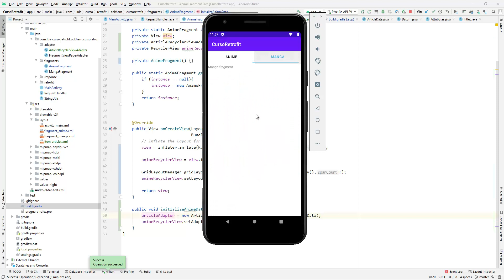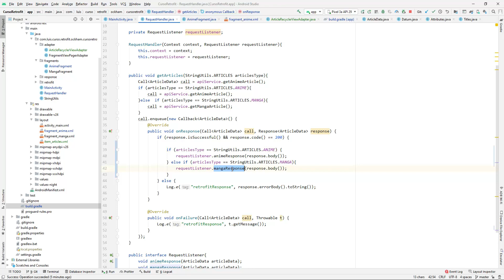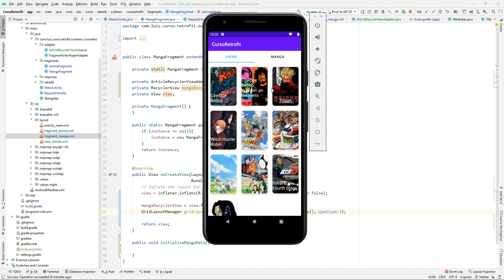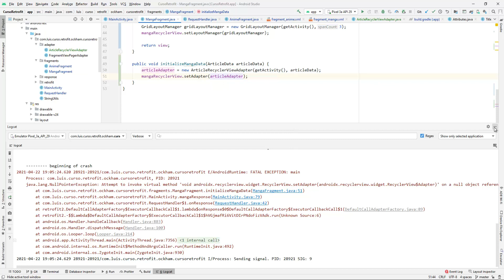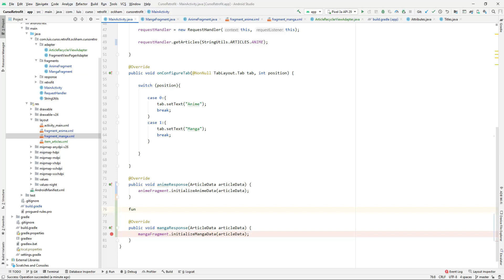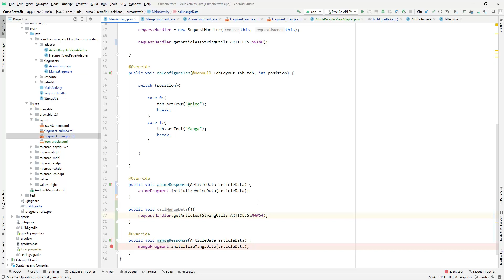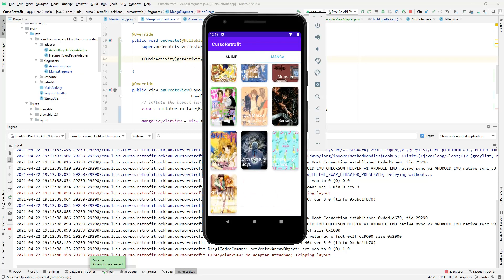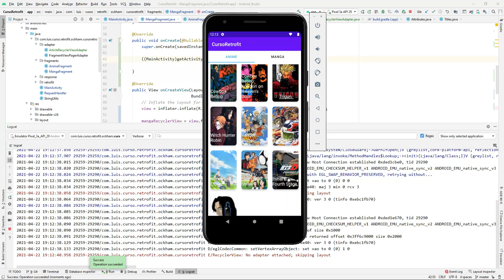Clase 21 - Curso Android Retrofit, Implementar RecyclerView Fragment(Manga)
Curso Android Retrofit

En este curso aprenderemos a utilizar retrofit en el sistema operativo Android, los conocimientos que necesitamos de programación y de Android son básicos, ya que el tema de retrofit se toca desde lo más básico, para que el desarrollador puede aprender retrofit de la manera más sencilla. Aprende a usar una de las librerías más utilizadas en android, Retrofit es probablemente de las líbrerías mas famosas en el mundo del desarrollo de aplicaciones Android.

Desarrollo de aplicaciones Android
Programación android
Android en español
Aprende a programar aplicaciones android.
Retrofit
Android Retrofit
Retrofit Android
Librería Retrofit en Android